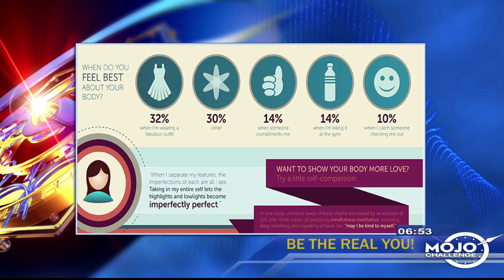Karen Elizaga - Find Your Sweet Spot at Work and Home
If you think happiness and confidence come only to a select few- think again!  Karen Elizaga is an author and executive coach who will help shift our work attitude now that summer is approaching.